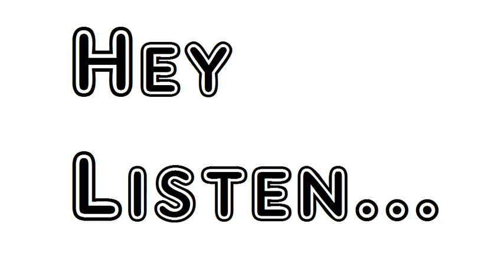At Washington by John Greenleaf Whittier